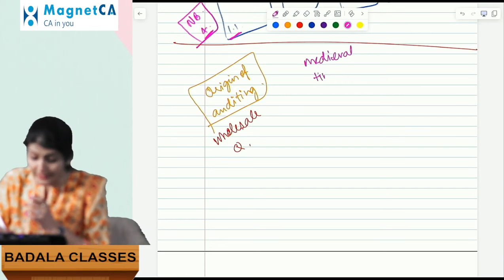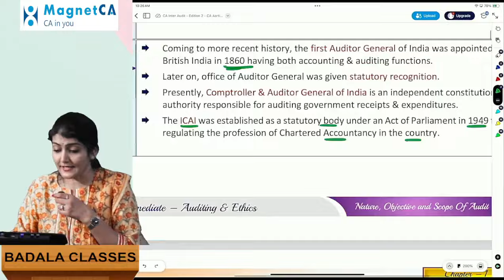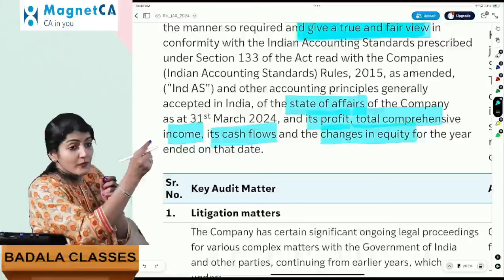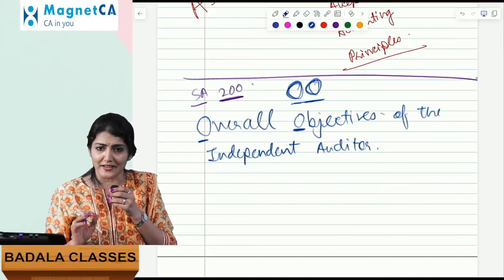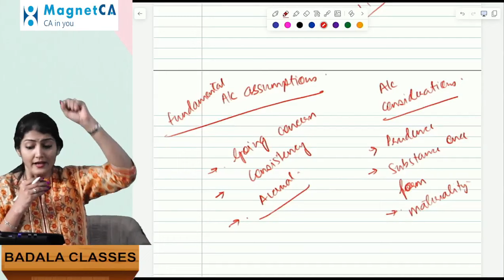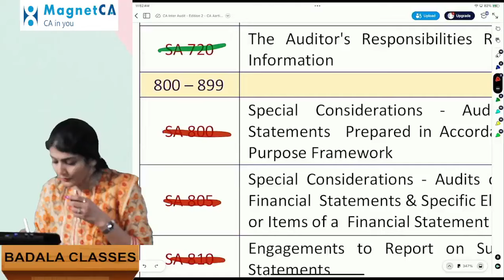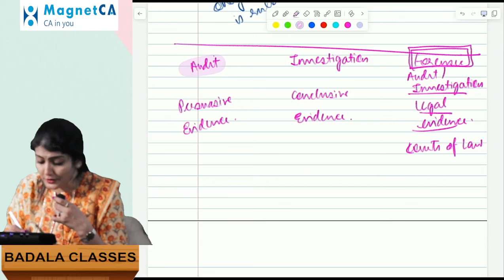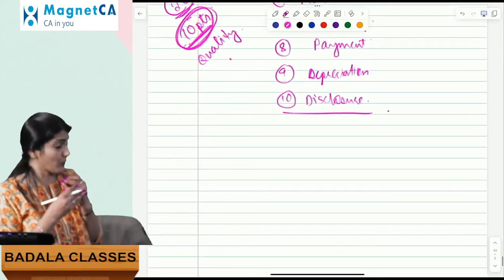CA Inter Audit 1B | 2nd Edition | Hindi & English Batch | CA Aarti Lahoti